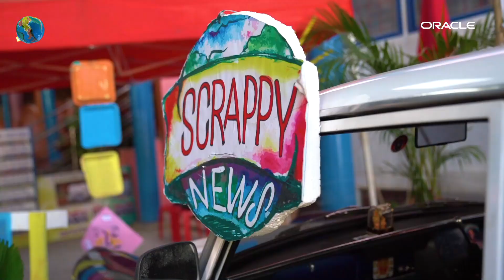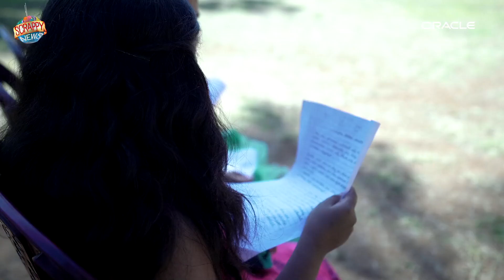Play City Bengaluru | Auditions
What can one million kids do to solve for Climate Change in the city?

The Children’s Scrappy News Service is building a nonsensical, uncoordinated, unique, wacky movement that every kid can be a part of, in whatever way they’d like, to solve for Climate Change. Scrappy anchors and reporters are travelling all over the cities of Mumbai and Bengaluru, finding out what people do to solve for climate change, who’s already doing what and how kids can learn to do the same.

Kids are asking simple questions that adults are not, how is climate change affecting us, why is it happening, what can we do to start, even at a small scale, to help slow down Climate Change? Is it refusing to have anything to do with plastic? Is it ensuring your taps are closed every time you use them? Is it switching off the lights and fans when not in use and finding out how to make the switch to solar and other renewable sources of energy? Is it discovering simple ways of rainwater harvesting and making your own urban organic veggie garden?

And it definitely IS about saying NO to plastic!

Children are discovering their own individual excellence and potential to work together in large teams, movements, to be able to weave an interconnected game, plan, web, that takes on climate change in the city – each person contributing on their own, as best they can, and sometimes, on great days, together.

The Children’s Scrappy News Service is a news-talk-game show TV series, made by children in Mumbai and Bengaluru, broadcasting from newsrooms made of once-loved and sustainable things.

Kid anchors and reporters in each city ask the big question, ‘Is this happening because the Climate is Changing?’

And if so, what can one million children, playing together, do about it?

Beginning March 28th, Monday to Friday, Scrappy goes live in Karnataka, Maharashtra and Nationwide at these timings!

DD National at 10 am-10.30 am
DD Sahyadri at 5.30 pm-6 pm
DD Chandana, 28-30 March at 8 am, 10 am, 5 pm and 31 March onwards at 10 am, 3 pm, 5 pm
ZEE Marathi, 3.30 pm